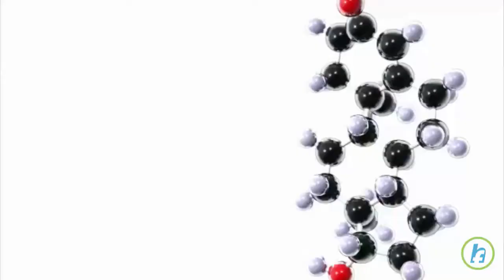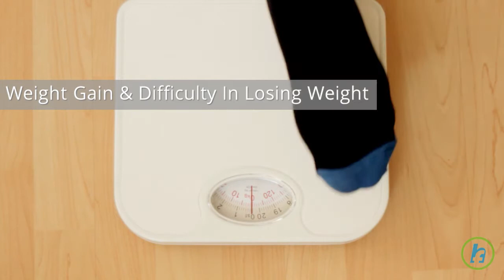Women and Low Testosterone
What is testosterone? Testosterone is a medication & naturally occurring steroid hormone. When you hear low testosterone then you probably start thinking about men's health and not women’s. But women actually need small amounts of testosterone in their body. Role of testosterone in women Testosterone maintains sex drive in women Testosterone keeps the bones healthy in women Testosterone manages pain levels in women Testosterone preserves cognitive health in women Symptoms of low testosterone in women Fatigue & exhaustion Weight gain & difficulty in losing weight Decreased interest in sex Mood swings & depression Anxiety Difficulty in concentrating Hair loss